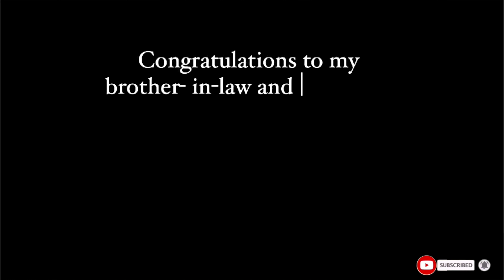Beach Vlog|| Family Day out+ Wedding + Proposal|| Jhuz Chynn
I truly enjoyed my weekend…. My husbands family flew down for the wedding which we were all surprised with a proposal, I must say a huge congratulations to my Brother-in-law and his fiancée  Gena! To mr & Mrs Jones 🥂 cheers to 25 years of marrage and 27 years of togetherness. The wedding was amazing, the weekend was also amazing… I needed a break and I can truly say I enjoyed it all…